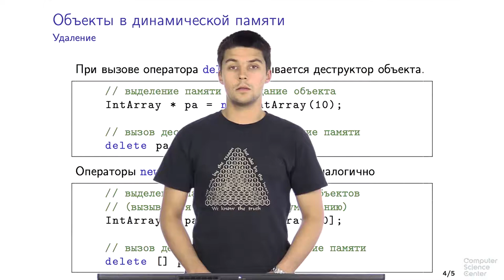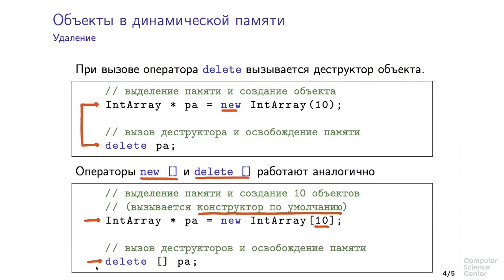Программирование на языке C++ - 105 урок. Объекты и классы